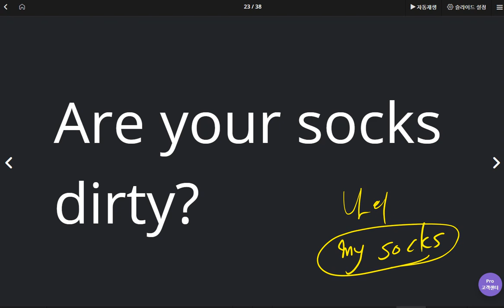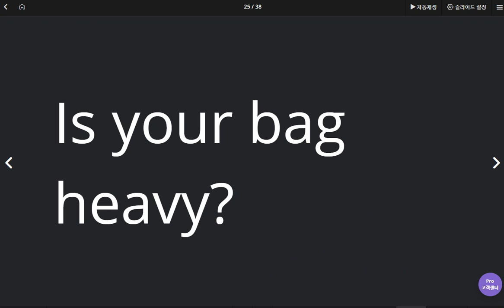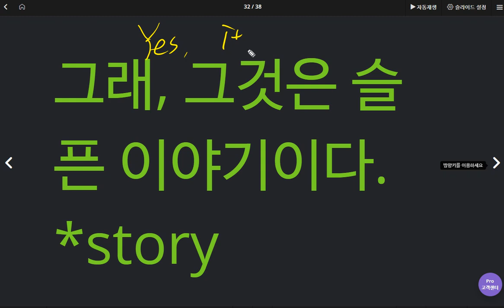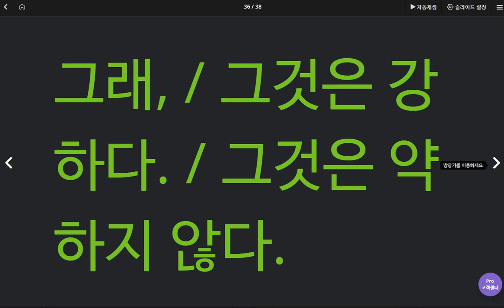윤서현 2020 05 22